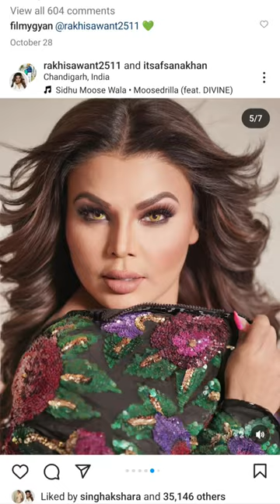rakhi sawant drwing video.🖌️🖌️🖌️🖌️🖌️